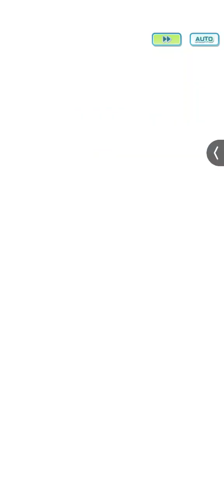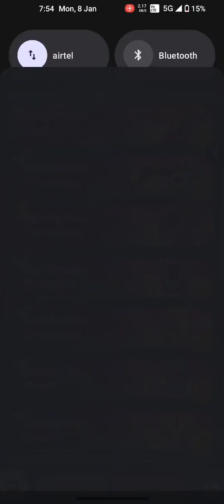15 January 2024